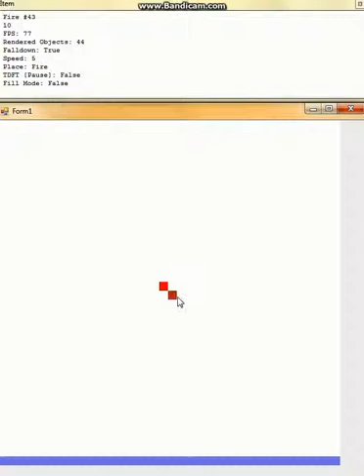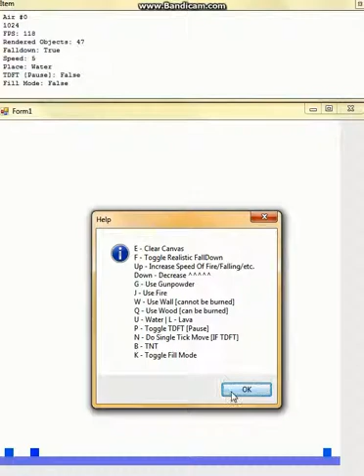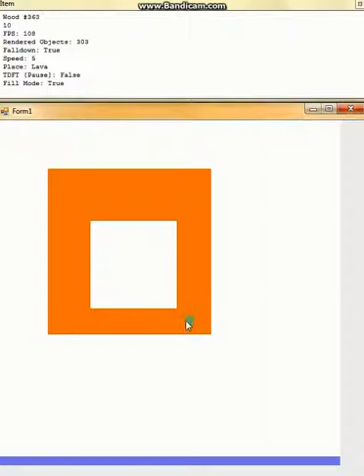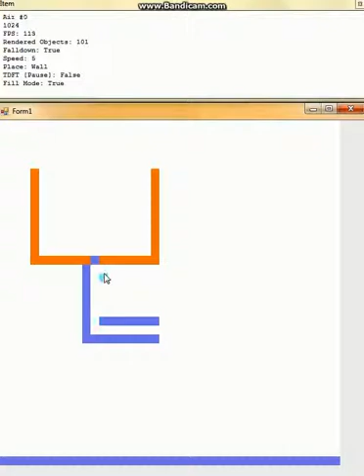Visual basic - "building" program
something in made in vb
a little note: F1 - Keyboard shortcuts
stuff changed from the video: there is now a toolbox on the left side
you can now create materials using LUA [there are some examples that come with it]
NEWER VERSION: VVV updated
changelog:
added new stuff:
type: boolean:     Collision - if this is false, water, lava, gunpowder, etc will fall right through the object.
type: boolean:      Burnable - if this is false the object will not be burnable by lava, fire.
New Commands (lua interface):
sBurnable(ID, Value)
gBurnable(ID)
sCollision(ID, Value)
gCollision(ID)

new examples:
Water_Inflow
Lava_Inflow
^^these have not yet taken advantage of the Burnable And Collision!
TO MAKE THE PROGRAM WORK DOWNLOAD THE DLL FILES NEEDED AND PASTE THEM INTO THE DIRECTORY THE PROGRAM IS IN!:
Water an lava inflow have taken advantage of burnable and collision
some new lua examples bundled
some new lua commands: check the how to use.txt file it has the info!
Reload Modules Button added on toolbox (usefull for lua editing)
The {MATERIAL}Place.lua file will be needed to be lModuled to work!